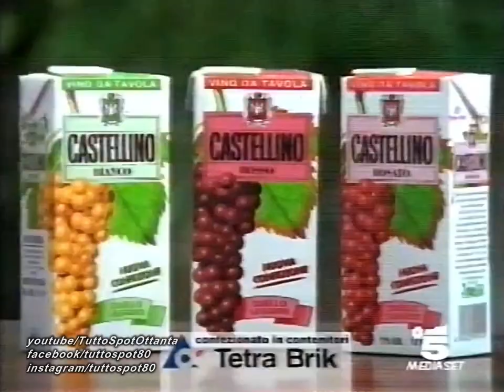Spot - VINO CASTELLINO - 1997 "Se bon el vin in carton!" (HD)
Pubblicità anni 90 del vino in cartone CASTELLINO